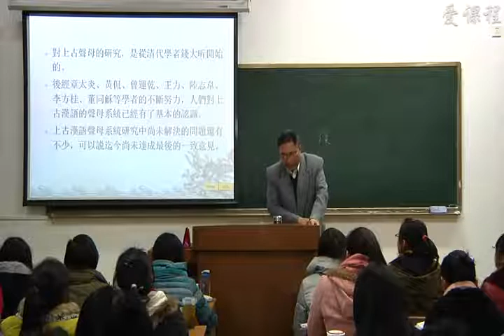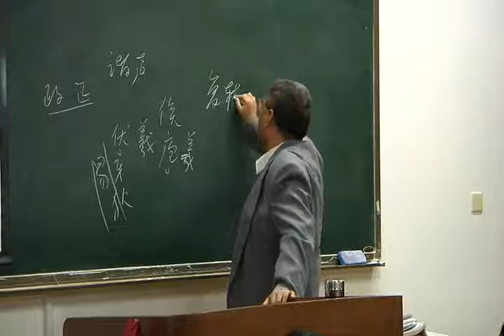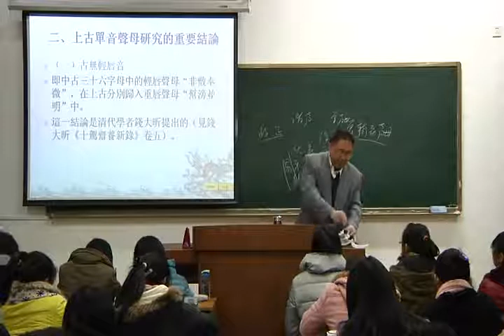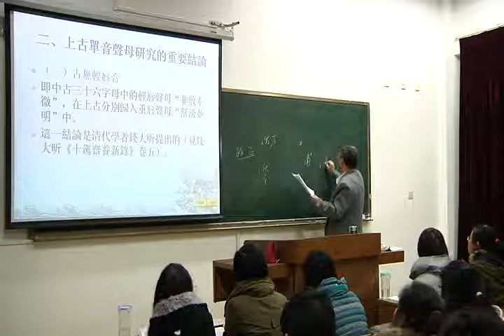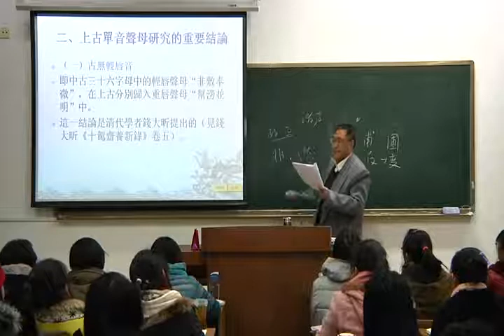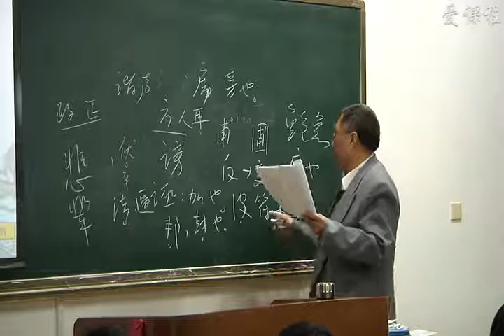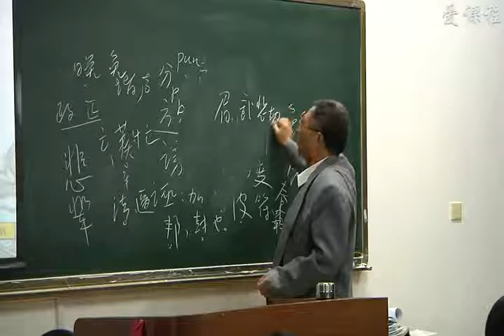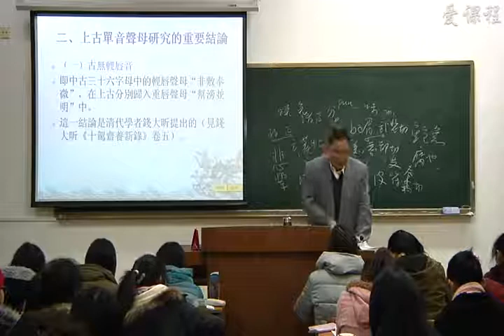67 教学录像 上古声母系统（一） 古代汉语